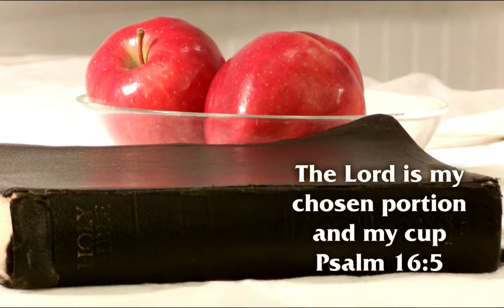Day 70 - Psalm 38